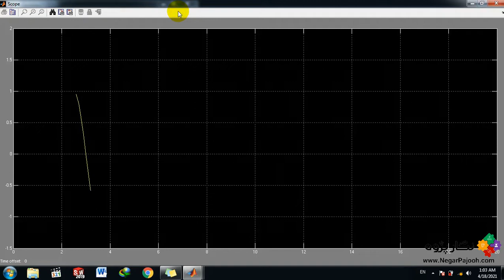Merge Block Demonstration in Simulink - MATLAB